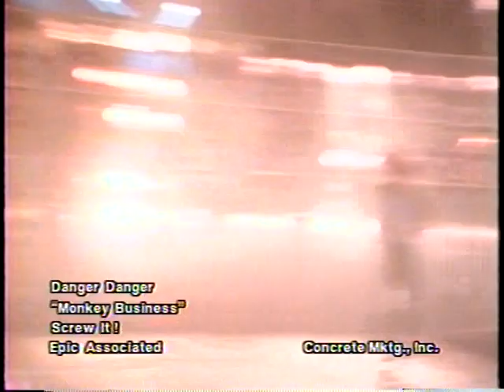Danger Danger - Monkey Business